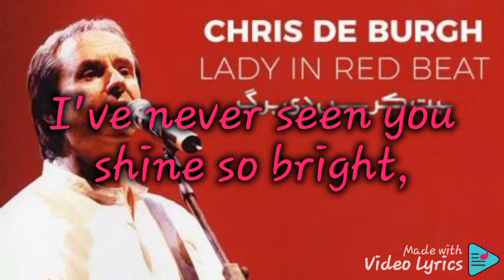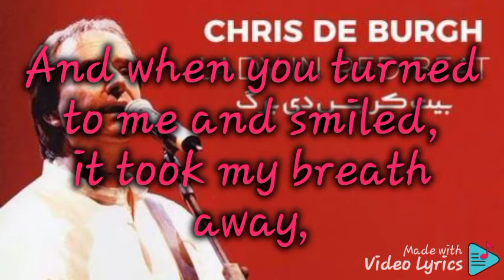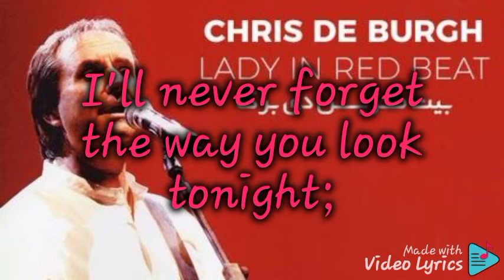The lady in red_ Chris de Burgh (Lyrics)